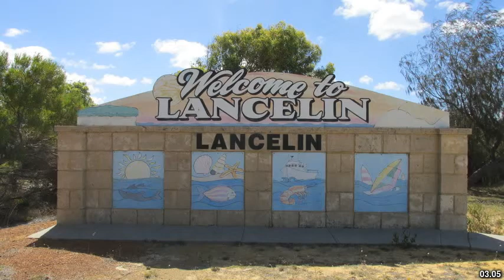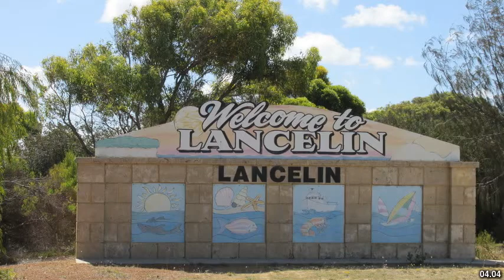Best places to visit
Best places to visit - Lancelin (Australia) Best places to visit - Slideshows from all over the world - City trips, nature pictures, etc.